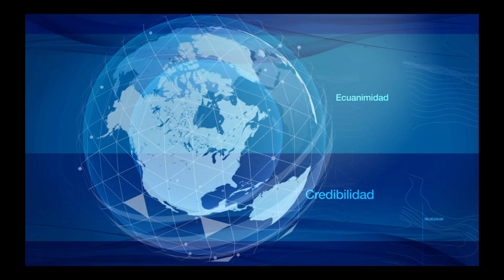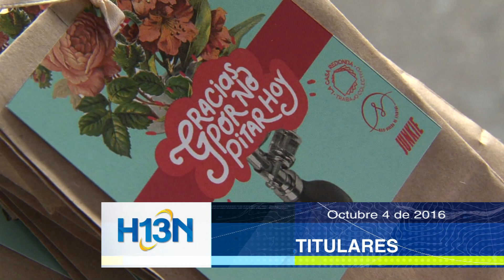Titulares 4 de Octubre de 2016